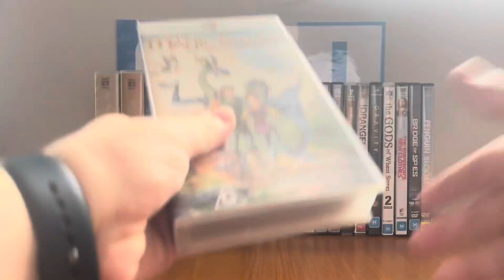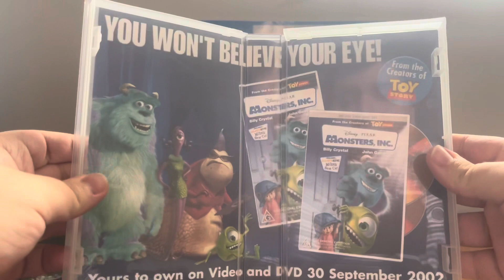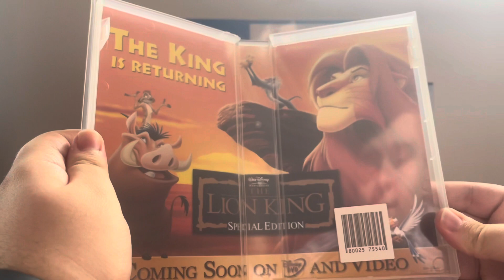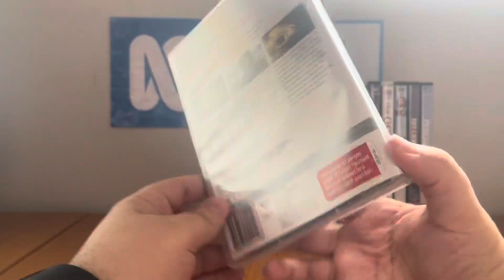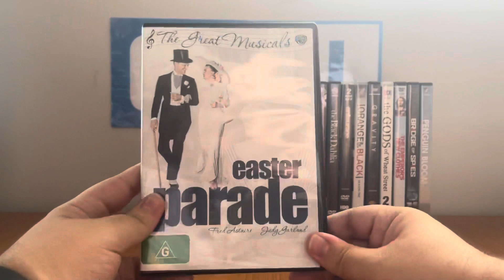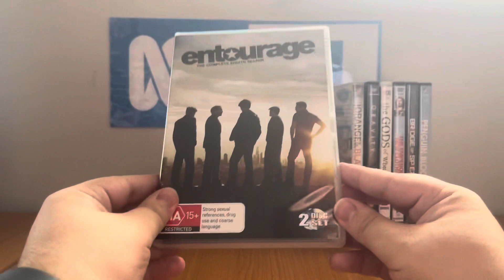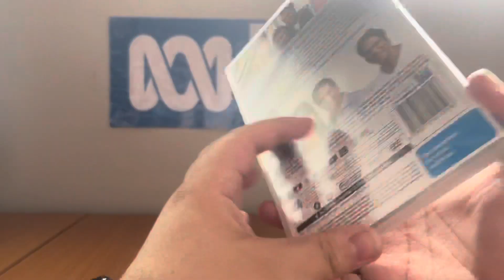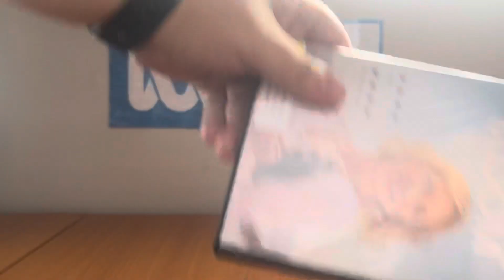Jumbo-sized VHS/DVD Update - Thursday 2 November 2023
NOTE: This video is classified M. It contains low level coarse language, including F-bombs on the inlays for Entourage: Season 8 and Orange is the New Black: Season 1.

Because Anthony Stefanou has been sending me a LOT of goodies lately, I wanted to show you another jumbo-sized VHS and DVD update where I cover six VHS tapes and 15 DVD's!

PLEASE READ THE RULES IN THE DESCRIPTION BEFORE COMMENTING:
2. Do NOT comment using bad/rude/inappropriate words (e.g. F***)!
3. Do NOT call me by my real name or tell me where my suburb is!
4. Do NOT go off-topic in the comments of one of my videos (like pester me about those)!
5. Do NOT send me requests to do the openings or menu walkthroughs to things that don't exist or I don't have!
6. Do NOT send me requests for and ask me questions in future Do you have this VHS/DVD/Blu-Ray/4K Ultra HD? videos or in Format Reviews (even though I do it randomly)!
7. Do NOT send me requests to react to such s*** that I've already reacted to in the past or movie trailers that I don't care much about, do NOT like or HATE!
8. Do NOT ask me to buy things that I've already got, don't care much about, do NOT like or HATE!
9. Do NOT send me links to and copy my opinions on movies or TV shows that I don't care about, do NOT like or HATE!
10. Do NOT say all the actors' names for each movie opening!
11. Do NOT ask me to buy things in future reaction videos!
12. Do NOT send me requests for anymore Logo Acapella's or Recipe Cookbook's because THEY HAVE BEEN DISCONTINUED!
13. Do NOT comment in Spanish, French, German or any other language!
14. Do NOT ask me to get any VHS's or DVD's of other ABC for Kids franchises or Hi-5 because I DON'T WATCH THEM ANYMORE!
15. Do NOT send me requests for anything else that I did in the past!
16. Do NOT ask me to buy a new copy of a DVD that I already threw out!
18. Do NOT send me requests to do VHS/DVD/Blu-Ray/4K Ultra HD closings to a random movie/TV show because IT'S GONNA BE A WASTE OF TIME!